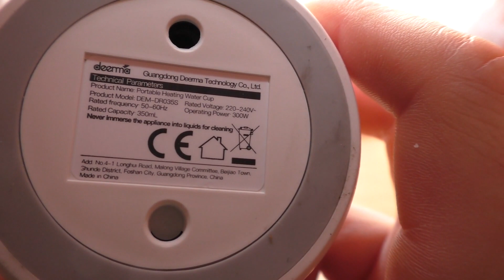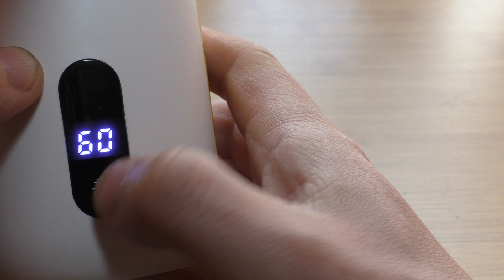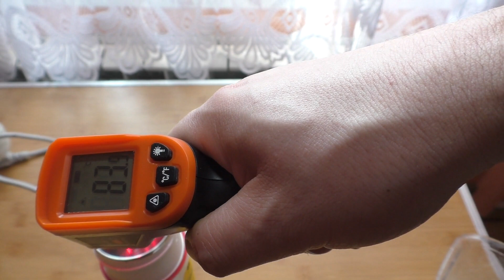Deerma Przenośny Termos Elektryczny Czajnik 350ml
Moc znamionowa: 300 W
Pojemność: 350 ml
Wymiary: 76 x 76 x 222 mm
Umożliwia gotowanie wody, ale też utrzymuje jej wskazaną temperaturę gdy jest wpięty do zasilania.